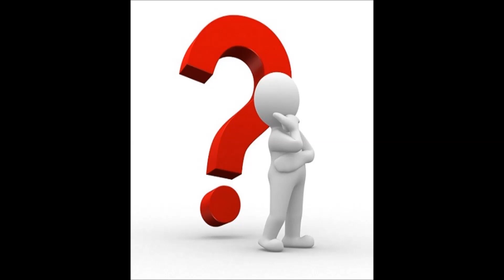Grunge Gallardo (The Opioid Era) - BWCF Warmup [Produced by P. Soul]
As The member of  💊💉🥀The Opioid Era 💊💉🥀  prepares for his next solo album 'Before The Winner Comes The Fall" on Aug 22nd he will be dropping warmups every monday and friday this month...